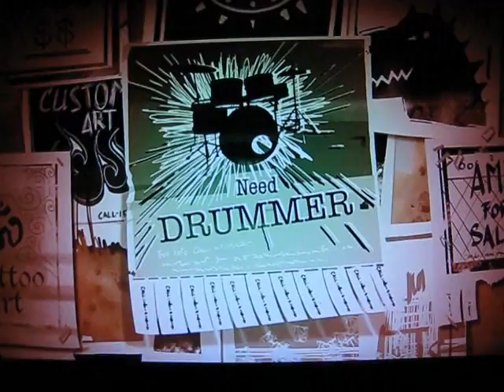Guitar Hero World Tour - Drummer Intro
Introduction for Drummer... O_o